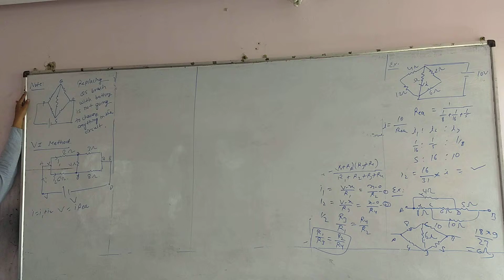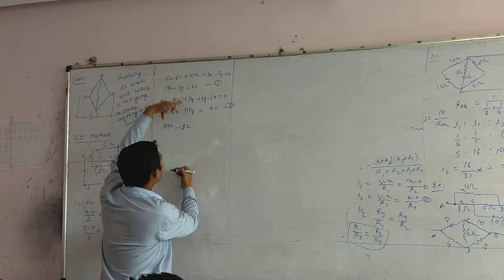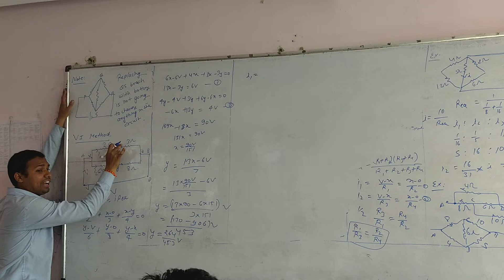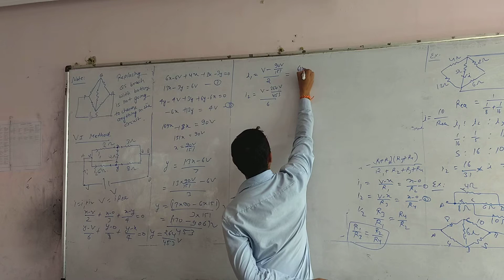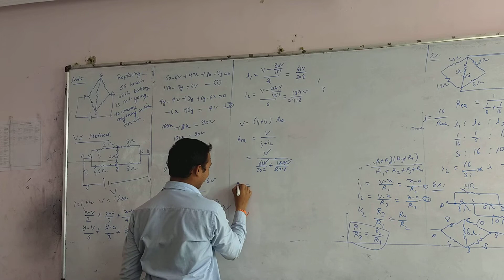Current electricity lecture 4 part 3 by Manish Sir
Current lecture at SSA Nagar